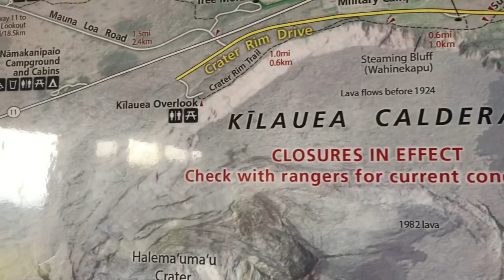Hawaiian Volcano Erupting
While visiting the Volcano House in Hawaii with friends, to celebrate our birthday week and Halloween. I interview a local lady about last year's eruptions and she tells me the story and shares her personal footage, which is so graphic and incredible, it was aired on major news networks at the time. We then get into our costumes, make an offering to the Volcano Goddess, Pele and hit a wild party in the remotest hills of the Big Island!